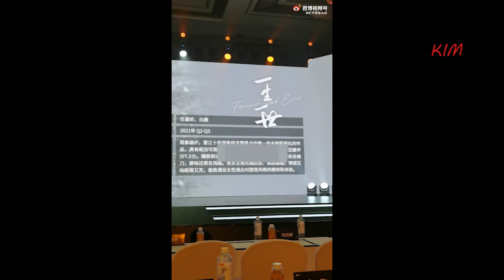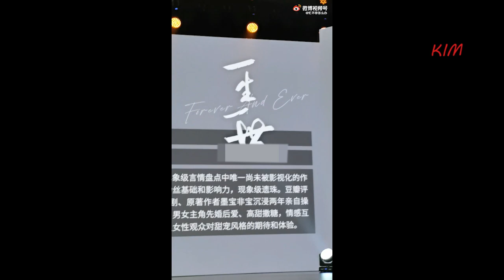任嘉伦Allen 《一生一世和长安如故》开始宣传！任嘉伦白鹿 爱奇艺悦享会完整版 Allen Ren Jialun BaiLu iQiYi activity